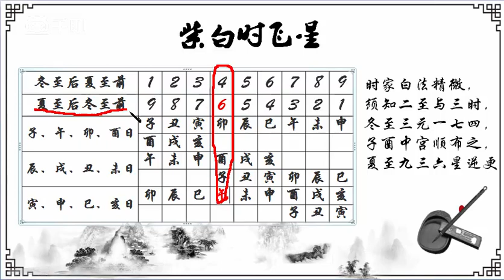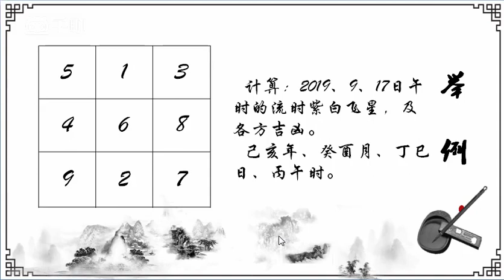民间传统择日择吉培训 第20课《紫白时飞星讲解》择吉时与吉方位非常好用